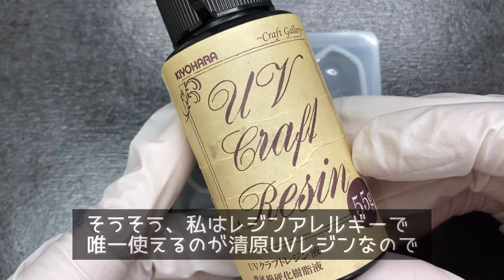【UVレジン】簡単に作ろう💜秋の大人ピアス UV resin Cute autumn earrings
前回紹介した宝石の雫『兆し』『実り』とマイカフレークなど試してみました♡観ていただけたら嬉しいです♡